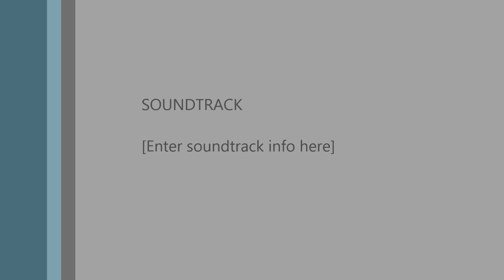MMRCI. ROUND 4. SUPERS. ONBOARD WITH CRAIG MCCABE